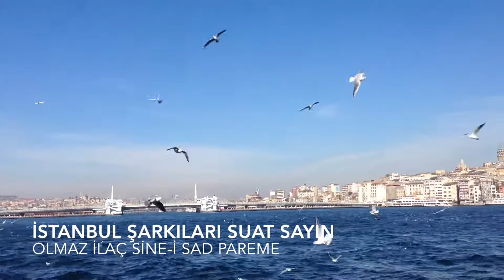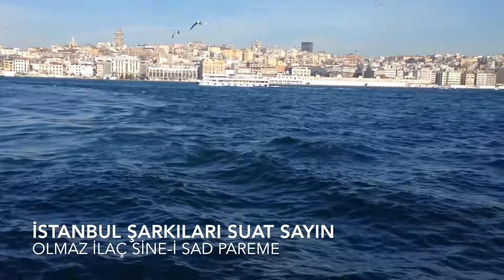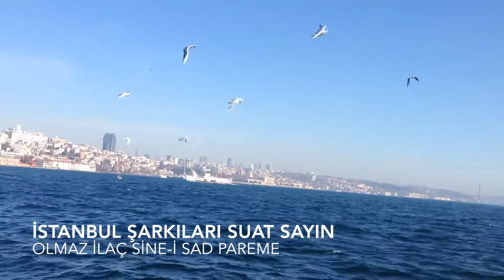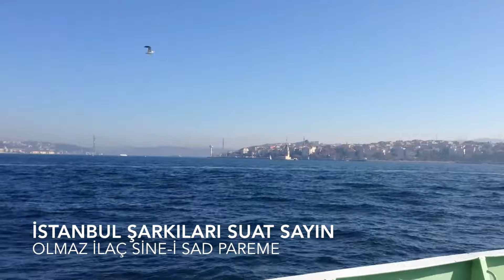istanbul şarkıları suat sayın olmaz ilaç sine i sad pareme